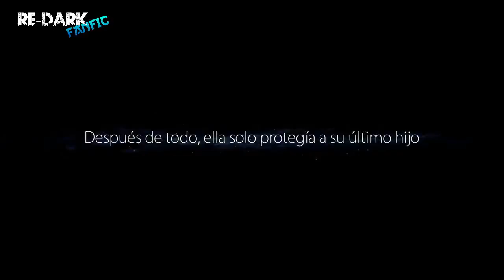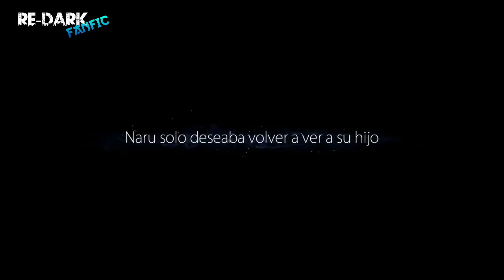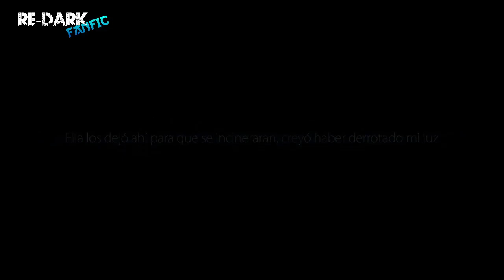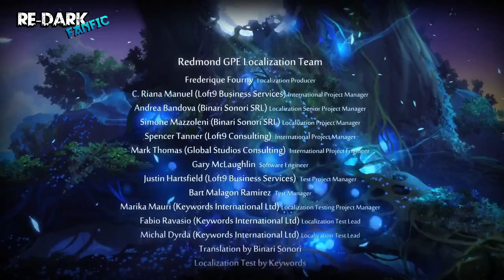El Reino De La Magia | Cap 11 y 12 | Naruto x Fairy Tail [ Un sueño realizado ]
Pareja:  Naruto x Irene Belserion
►Sinopsis:
El destino no permitiría que Naruto muriera sin vivir una larga vida. Con un lanzamiento de moneda, Fate arrojó a Naruto al mundo de la magia. Se preguntó sin rumbo durante años antes de encontrarse con la Reina Dragón, quien le enseñó magia. Eso lo preparó para ser parte del Imperio Álvarez, pero nunca fue leal a él. Un día, decide ir a algún lugar donde pueda ser libre.
►Creador:   El Sabio Omnipresente
►Canciones:
   ■ Intro:  NEFFEX - My Way
   ■ Outro: NEFFEX - Tell Me That I Can t